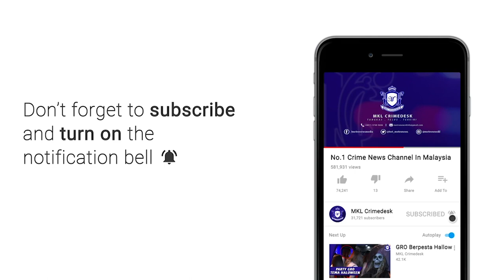MKL Crimedesk | OP Pantau PKP Ampang Jaya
Dalam perkembangan yang sama,
Ibu Pejabat Polis Daerah Ampang mengerahkan 145 pegawai dan anggota polis bersama Angkatan Tentera Malaysia 'ATM' dari BATALION ke 8, Rejimen Angkatan Melayu Diraja  bersiap siaga di 3 lokasi sekatan Jalan Raya SJR dan Pasukan  Pemantauan.

Timbalan Ketua Polis Daerah Ampang Jaya Supritenden Mohd Azam Ismail berkata jalan itu termasuk Desa 288 Jalan Ampang dari Ibu negara menghala ke Ampang, Hulu Klang dan Cheras masuk ke Ampang.

Jelasnya, pihaknya juga mewujudkan 4 buah pasukan pemantau dan 2 pasukan tangkapan untuk menguatkuasakan SOP Perintah Kawalan Pergerakan PKP.

Majlis Perbandaran Ampang Jaya turut bekerjasama dalam memastikan premis perniagaan mematuhi waktu operasi yang di tetapkan semasa perlaksanaan PKP.

Kesemua pengguna yang melintasi SJR berkenaan perlu mempunyai surat kebenaran untuk melakukan perjalanan atau mempunyai alasan kukuh mereka berada di luar sepanjang pelaksanaan PKP.

Jika gagal memberi alasan kukuh dan menunjukkan bukti, pengguna boleh dikenakan kompaun seribu ringgit.